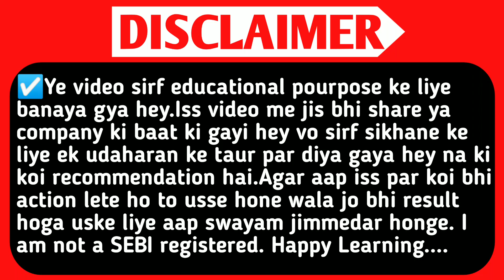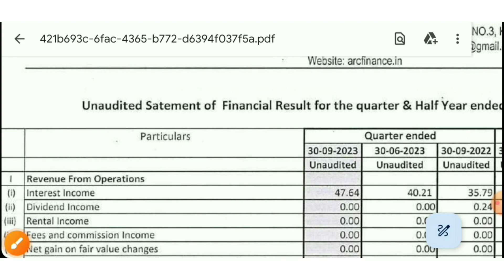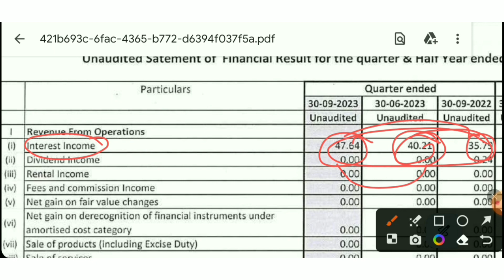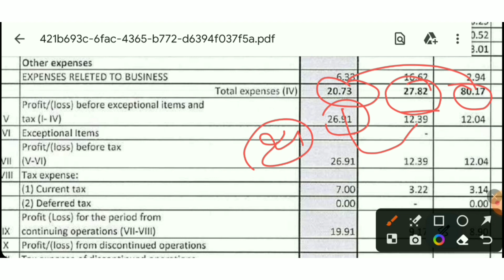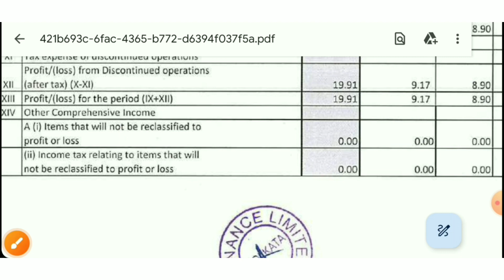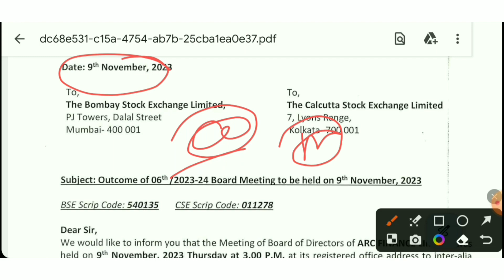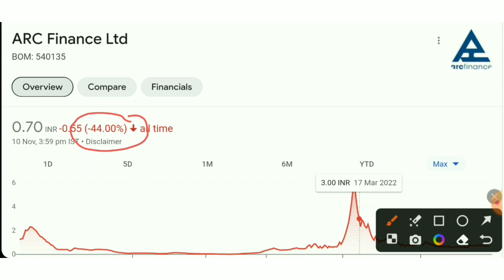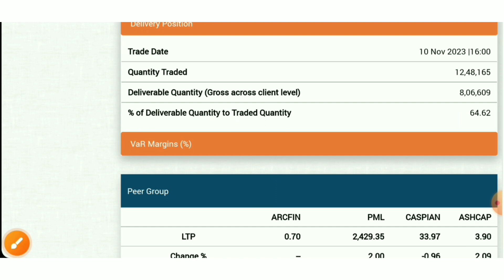Arc Finance Share Q2 Result.Arc Finance Ltd Share Latest News.Arc Finance Share Latest News.smse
Topic Queries:-👇

arc finance share target.
q2 results
q2 results 2023 date
q2 results today
q2 results 2023 list
stock market
SMC
aceink
vivek bajaj
vivek bindra
nitish rajput
ujjwal patni
pranjal kamra
dhruv rathi
Pushkar Raj Thakur
akshat Shrivastava
asset yogi
malkansview
booming bulls
groww
warikoo
abhi and niyu
stocks
5 best stock under rs 100
top stocks
stock to buy in
Multibagger stocks
Multibagger shares
best stock
best shares
penny stocks
penny shares
demat account
stocks for beginners
multibagger share